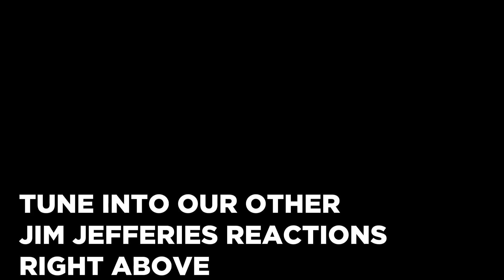He Said WHAT About TRUMP!? Jim Jefferies - Donald Trump | Reaction